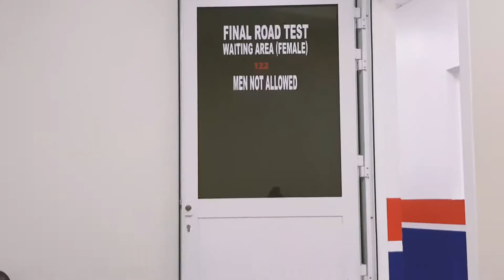8th vlog everrrrrrrr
Panoorin kung ang resulta ng RTA Road Test ko sa Al Ahli Driving school! Nanood din kame ng Avengers Endgame at nag-celebrate (ng libre!) sa tagumpay ng pagkuha ng lisensya! May friend din ako na bumista dito sa Dubai halina't kilalanin! hahaha feeling ko lang may pakialam kayo hahaha labyew